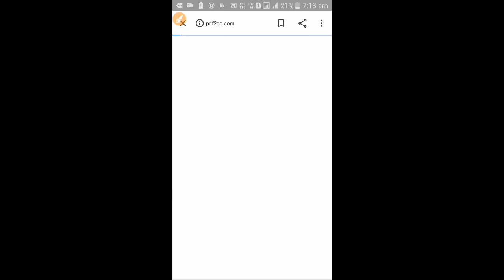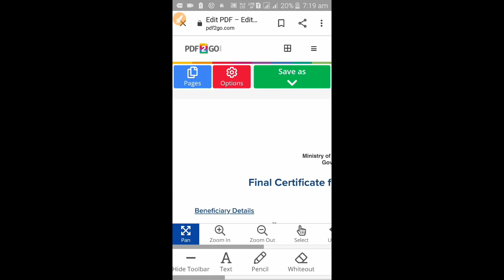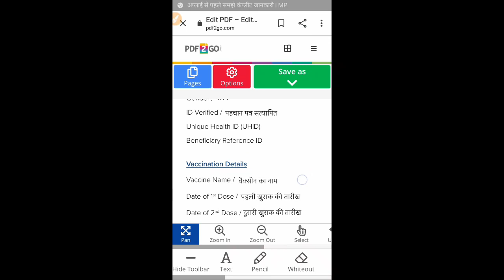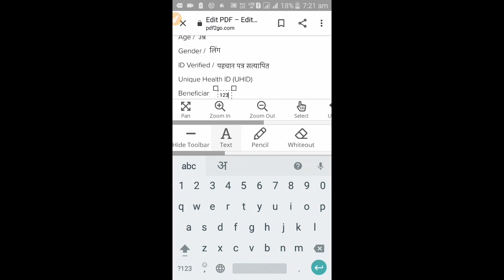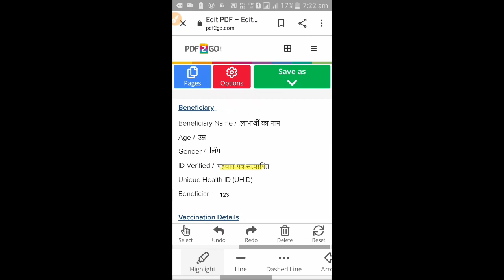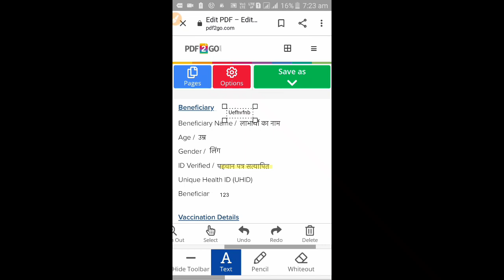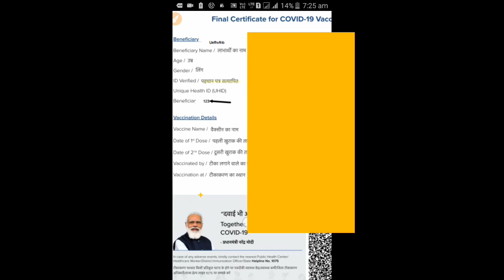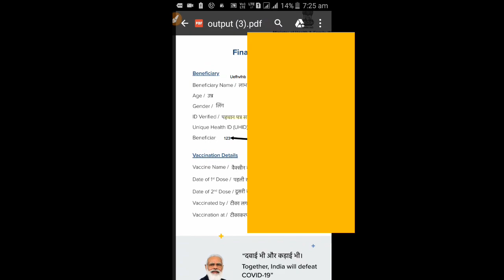PDF editor | how to edit pdf file in laptop,mobile | best free pdf editor | Online pdf editor [PDF]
PDF editor | how to edit pdf file in laptop,mobile | best free pdf editor | pdf editor free | Online pdf editor

About Video

दोस्तों इस वीडियो में मैंने आपको बताया है कि आप कोई भी पीडीएफ को एडिट कैसे कर सकते हो किसी भी पीडीएफ को आप एडिट कर सकते हो अपने मोबाइल से बिना कोई सॉफ्टवेयर एप्लीकेशन इंस्टॉल करें आप यह अपने मोबाइल से ही कर सकते देखें इस वीडियो में जानिए की पीडीएफ कैसे एडिट करते हैं

Friends, in this video I have told you that how you can edit any PDF, you can edit any PDF from your mobile without installing any software application, you can do this from your mobile only, see know in this video  how to edit pdf

mobile me pdf file kaise edit kare

Online pdf editor

online pdf editor free

edit pdf

 pdf editor free, free pdf editor

How to Edit PDF File in Mobile 2021

Solve Queries

Please Waching This video: